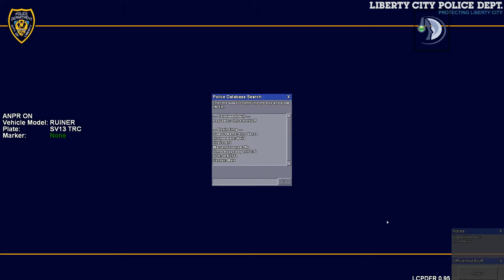Stockholm Emergency Clan | Officiell Patrull 2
Ännu en patrull inspelad! Jag (Danne) kör som trafikpolis och patrullerar kring motorvägen på västra distriktet. Ett par personer, hittas döda och en utredning startas. Efterföljande på en Silver Sedan var också snabbt igång i början av skiftet.

Packet Gjort av Lévo's Modding och SwedishModding.